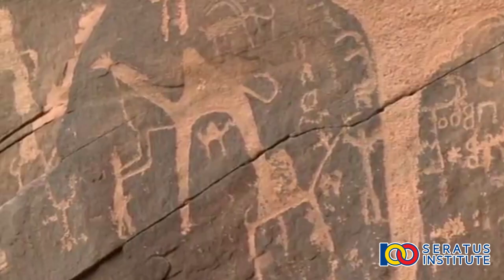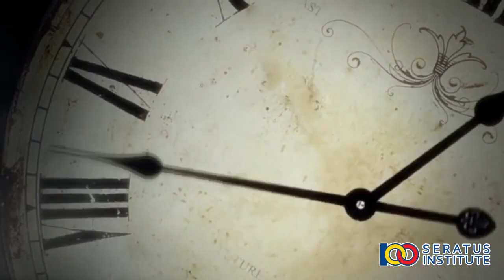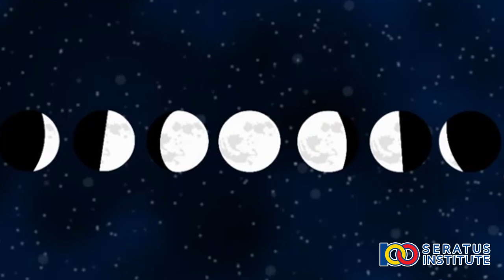Sejarah Penanggalan Hijriyah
Hallo Sobat Seratus
Di Indonesia kita mengenal 2 sistem penanggalan.
Yaitu sistem penanggalan matahari dalam hal ini adalah
Kalender Masehi, sedangkan yang kedua adalah sistem
penanggalan lunar atau sistem penanggalan berdasarkan
peredaran bulan. Ada beberapa penanggalan lunar
yang dikenal oleh masyarakat Indonesia diantara nya
penanggalan hijriah

Kalender hijriyah di hitung mulai peristiwa
hijrah nya Nabi Muhammad saw dari Mekkah
ke Madinah pada tahun 622 Masehi ...